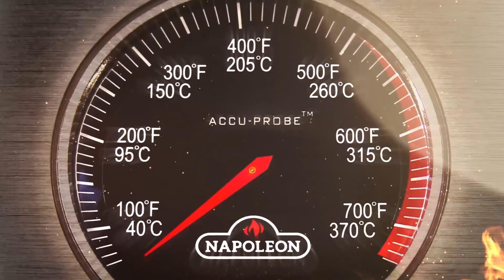Spanish Tortilla oder Bauernfrühstück 2.0 -Rührei in der Sizzle Zone - Rummel Grill TV#rummelgrilltv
Wie kommt das Rührei in die Sizzle Zone. Was ist eine spanische Tortilla und was hat sie mit einem klassischen Bauernfrühstück zu tun. kann man eine Sizzle Zone komplett wieder frei brennen?. Viel Spaß beim Nachgrillen. Ich bleib weiter neugierig für euch. Grillprofi Andreas Rummel Grill TV